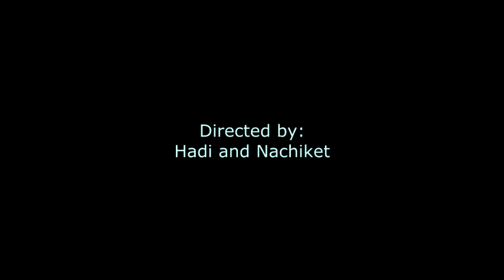VIT dramatics club present sure thing(short play) !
Sure Thing: A man and a woman meet for the first time in a cafe, where they have an awkward meeting continually reset each time they say the wrong thing, until, finally, they romantically connect.